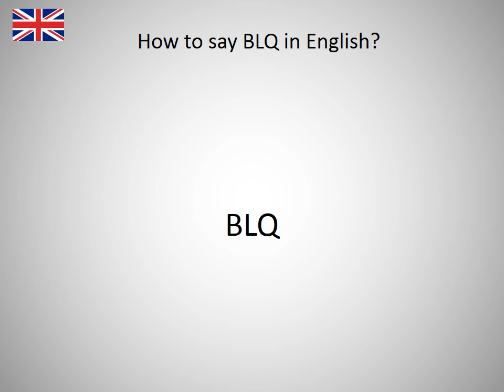How to say BLQ in English?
How to say BLQ in English? Learn the pronounciation BLQ! How to Pronounce BLQ. Expand your vocabulary, learn English words. Practice English online. Use this free pronunciation guide to practice words at a time. Learn English for free. Thank you for viewing, please like or subscribe! hoe om te sê, si të thuash, እንዴት እንደሚናገር, wie sagt man, comment dire, come dire, como dizer, как сказать, nasıl denir, cómo decir, 怎么说, πώς να το πω, hoe zeg je.